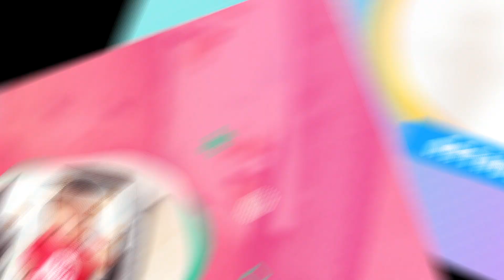Bermain Bubble Dengan Mesin Gelembung Sabun Otomatis | PIKAPIKITV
Serunya Bermain Bubble Dengan Mesin Gelembung Sabun Otomatis